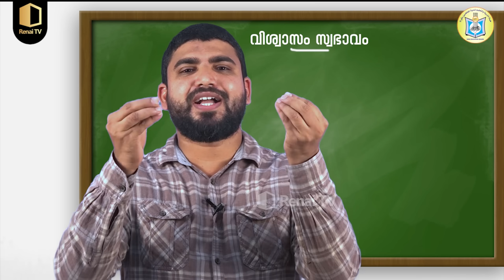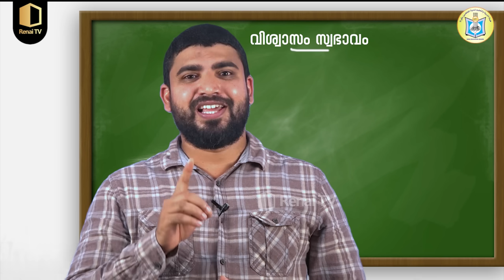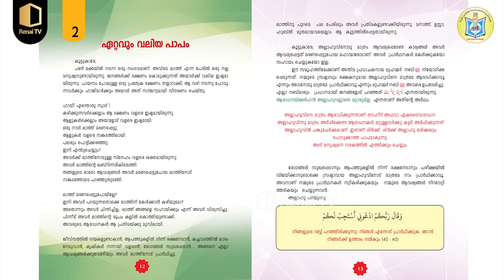Class 3 | ഇസ്ലാമിക ബാലപഠാവലി - വിശ്വാസം സ്വഭാവം | Part 04 | KNM Online Madrasa